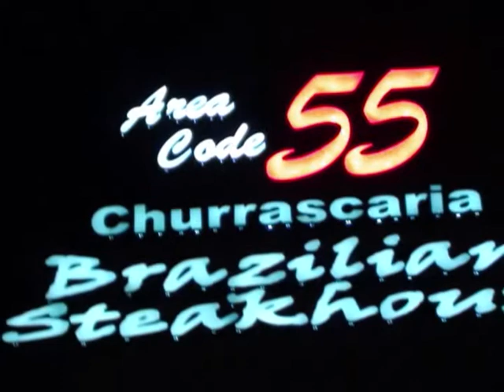Mariana's 16th Birthday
16th birthday. Mariana Ottero